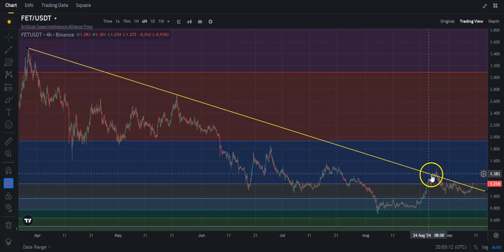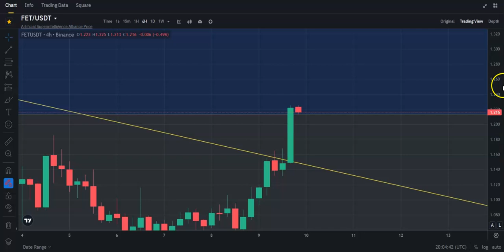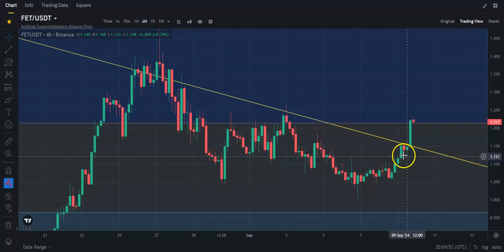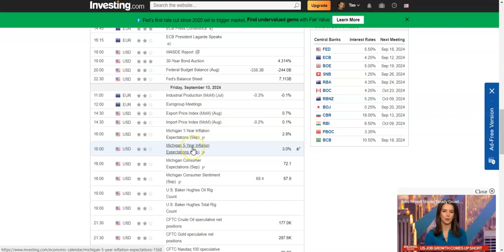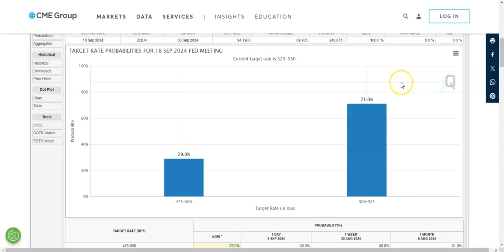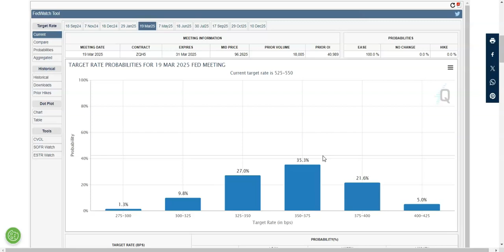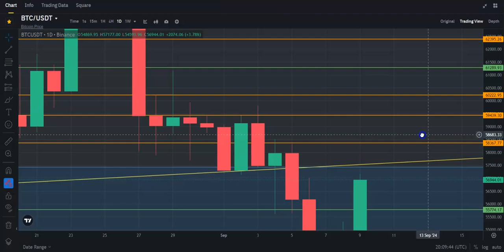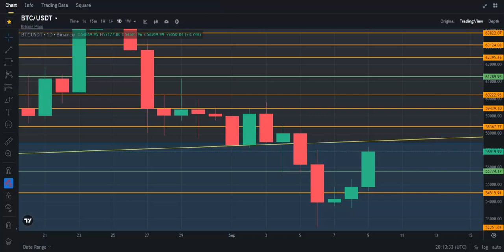Fetch.ai ($FET) breaking out!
This is a quick TA video on $FET. Nothing in this video is financial advice. Do as you please when trading.